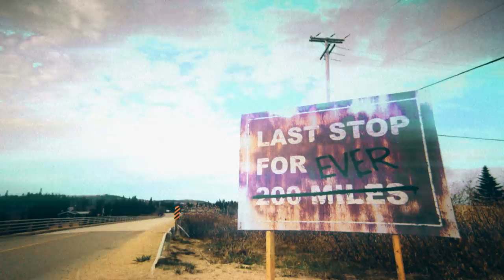Trailer | Last Stop Garage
Last Stop Garage is a comedy reality series set in North West River, Labrador, that follows the antics inside CRB Automotive.
Premieres Monday Oct. 23 @ 9ET on Discovery Canada